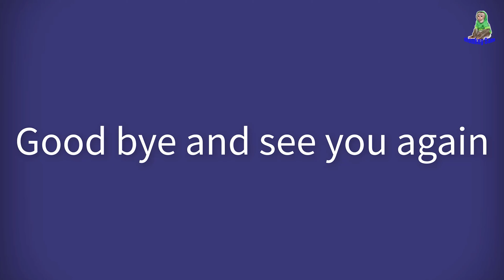Grandpa taught Sam boy to play a very fun slide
hello everyone today Sam boy & Asher were taught by Grandpa to play indoor slides very fun and interesting wish you all have a good time watching the video ❤️